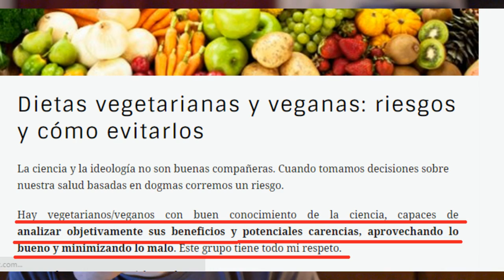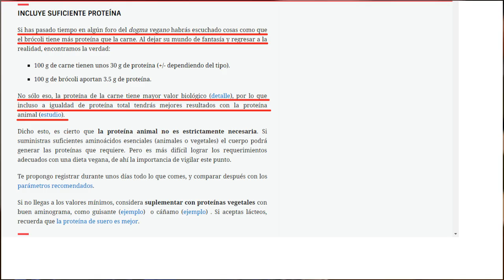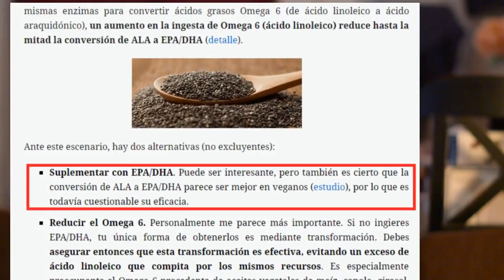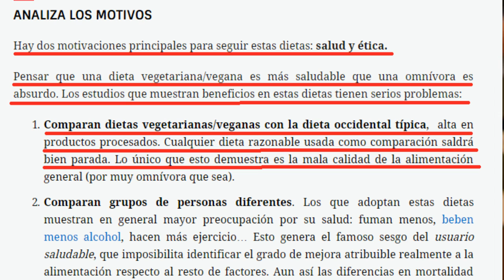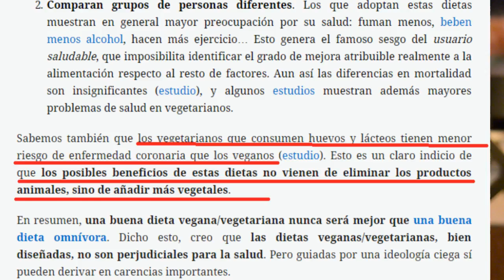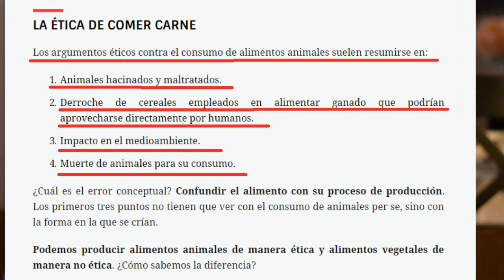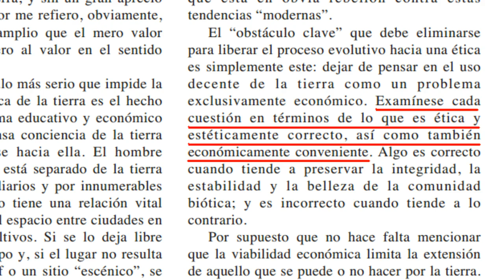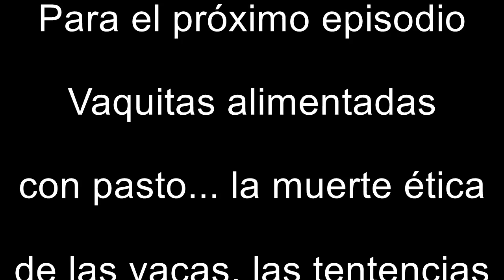Articulos pedorros 6, Marcos Vazquez y su Fitness Revolucionario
Estudio del 2014 con las 8 tablas derrotando a los vegetarianos

Estudio del 2009 con la incidencia en BMI y DT2 en veganos

Extracto de "Una etica de la tierra" de Aldo Leopold